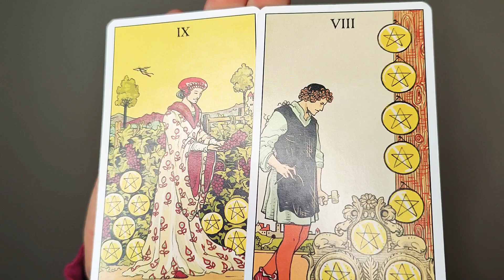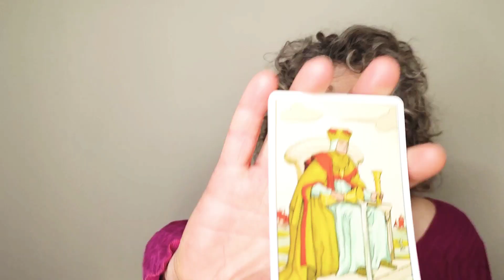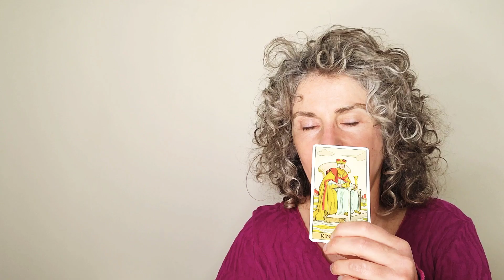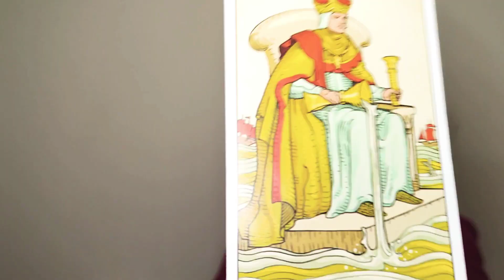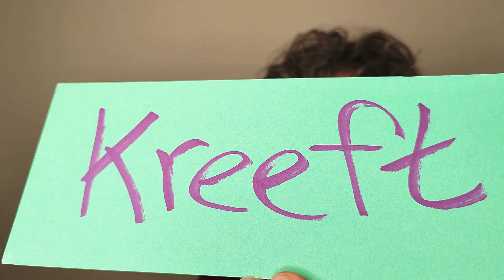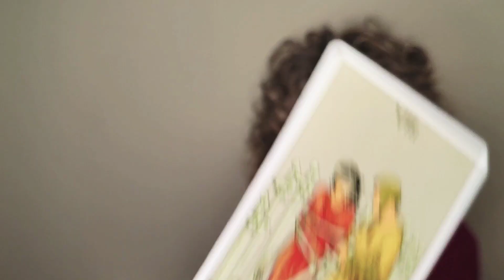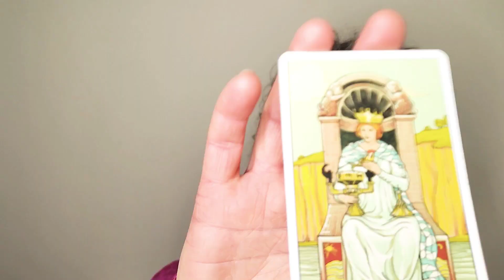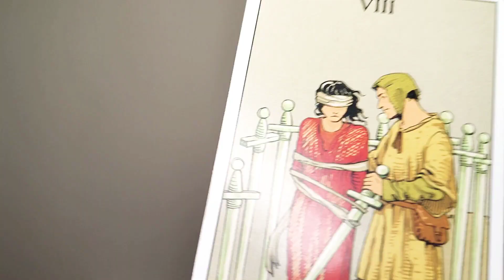TWEELINGEN ♊ en KREEFT ♋ - twee doordringende tarot readingen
TWEELINGEN en KREEFT - twee losse readingen om nog eens te beluisteren, voorspelling voor de komende twee weken.